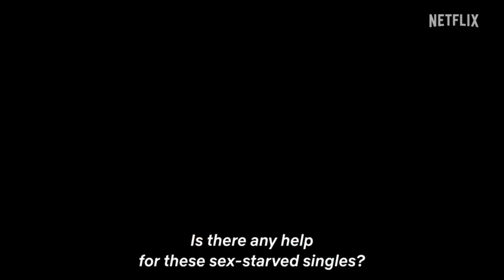Too Hot To Handle: Germany🔥 Official Trailer || Netflix (TV Show 2023)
Sorry, Germany! Lana is finally here and sends the hottest singles of this country into celibacy. Whether they really manage to keep their hands off each other is written in the stars of Mexico. How much of the € 200,000 will be left in the end? Your Date with Lana starts on February 28 only on Netflix and it will be 🥵.

Ten gorgeous singles meet in a tropical paradise. Little do they know that to win the €200,000 prize, they'll have to completely give up sex.